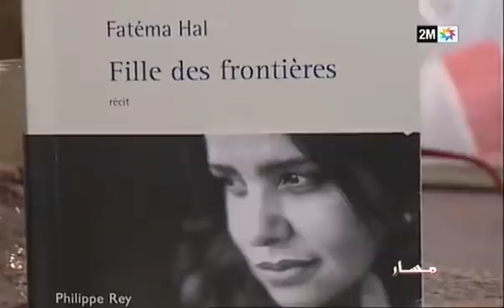مسار : السبت 24 مارس 2018 - الحلقة الكاملة